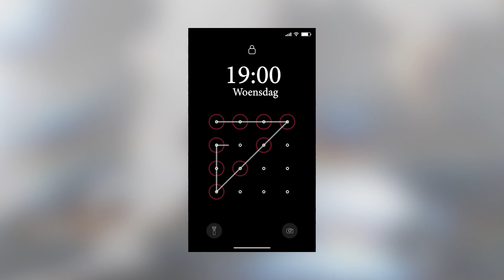Maak 'n tafel | deel 1| Hoe maak jy die blad groter? | Francois Badenhorst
Francois leer die School of Fire studente verskillende praktiese vaardighede, vandag doen ons houtwerk en begin 'n tafel maak.  Deel 1 van 3

Musiek - Yarin Primak
                Galaxy Groove (Artlist)